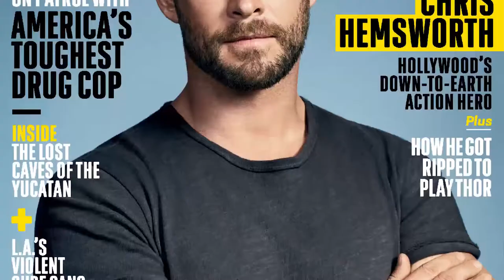Behind the Scenes with Chris Hemsworth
Just a quick peek behind the scenes at the recent photo shoot for the cover of our November issue, featuring Chris Hemsworth. The Australian actor stars in the forthcoming Thor: Ragnorok — his fifth turn as the Marvel superhero — and in this clip shows off his laid back demeanor and some admirable knife skills.